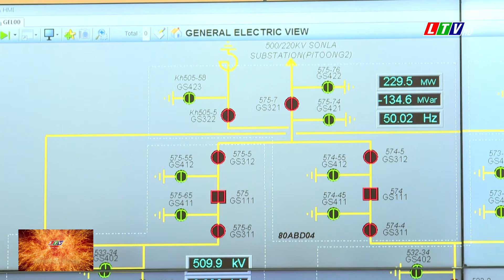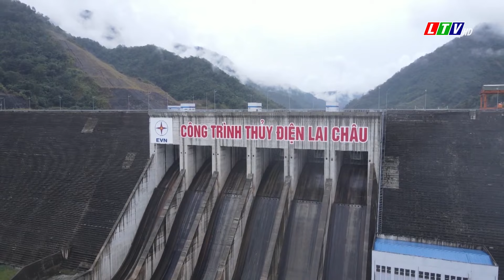LAI CHÂU - THỜI SỰ TỐI NGÀY 02/02/2022 | TIN TỨC THỜI SỰ LAI CHÂU